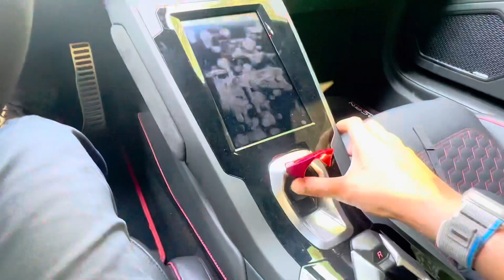Black Huracan Evo